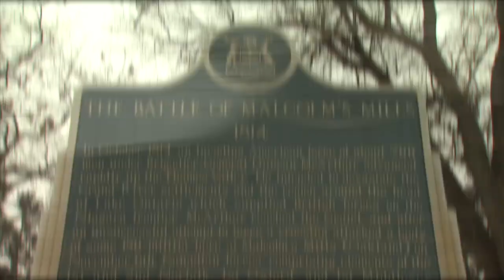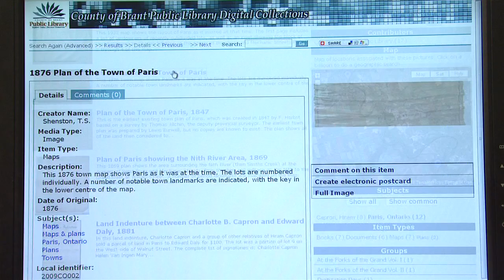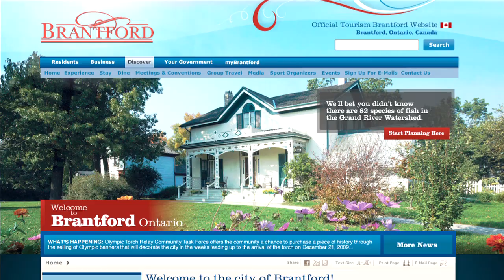The Grand River and the War of 1812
This video, produced by the Brant, Brantford, Six Nations and New Credit War of 1812 Bicentennial Committee, reviews the events that happened in the Grand River region during the War of 1812, and encourages people to become involved in the upcoming commemoration. Visit grandriver1812.ca for more.